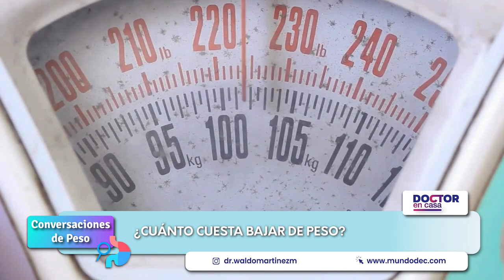¿Cuánto cuesta bajar de peso?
Únete al Dr. Waldo Martínez en "Conversaciones de Peso", donde exploraremos el costo de perder un kilogramo de peso. En esta ocasión, el Dr. Juan Patricio Valderas, nutriólogo y diabetólogo, será nuestro invitado especial. Este diálogo nos brindará una perspectiva única sobre la nutrición y la salud.